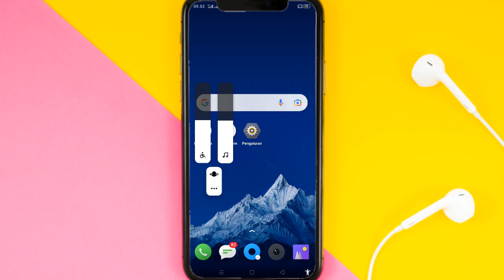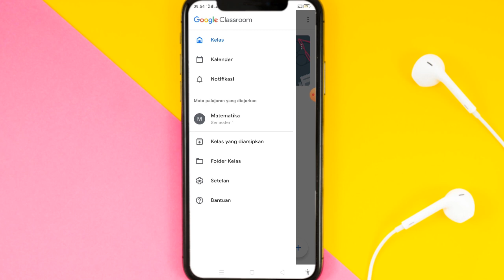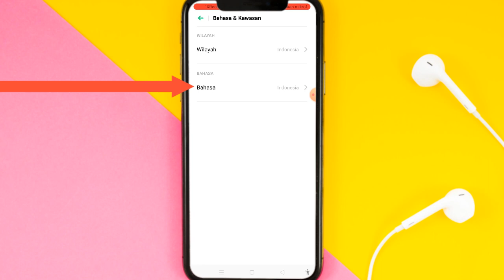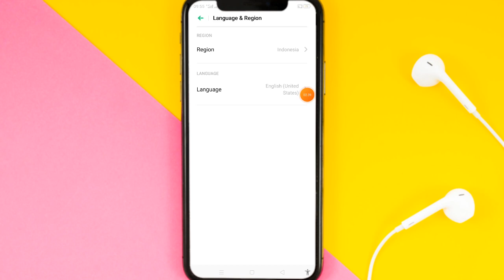Cara Mengganti Bahasa Google Classroom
✨Hallo guys✨
Di video kali ini saya akan memberikan tutorial tentang Cara Mengganti Bahasa Google Classroom

Happy Watching🤗

•Record: xrecorder
•Thumbnail: Pixellab
•Editing: openshot
•Background video: